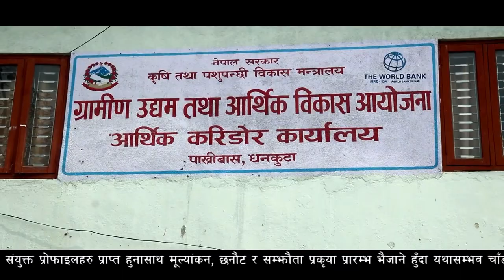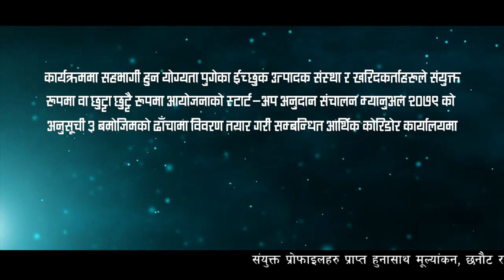Koshi pradesh super last final 100%